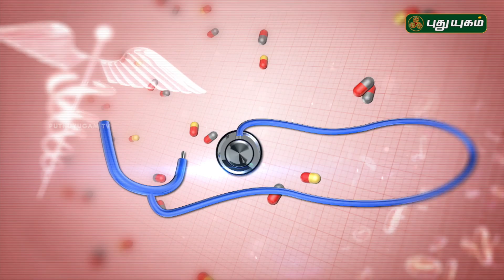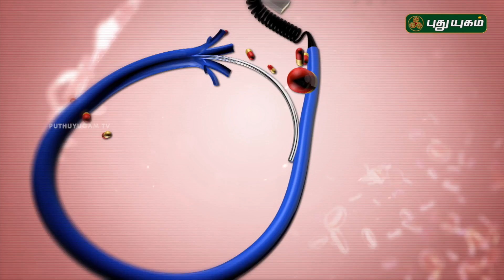Doctor On Call | 06/09/2017 | Puthuyugam TV